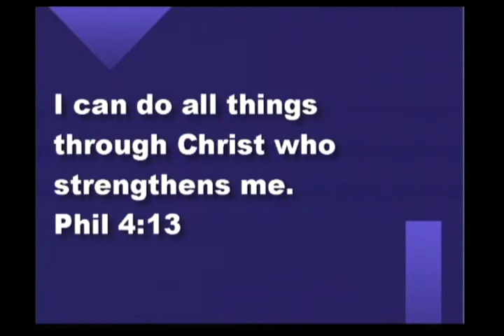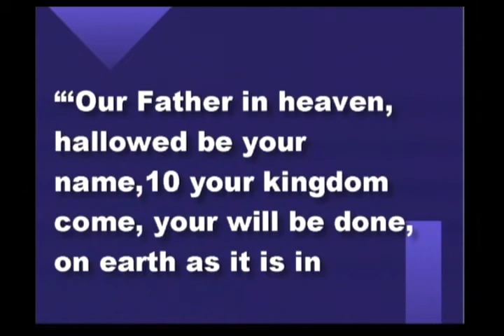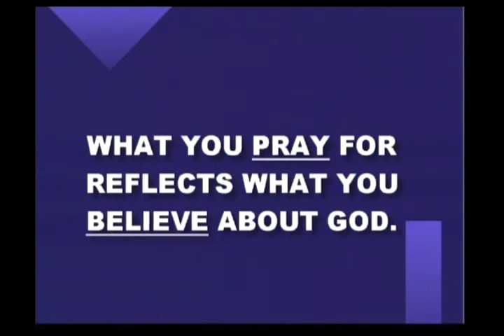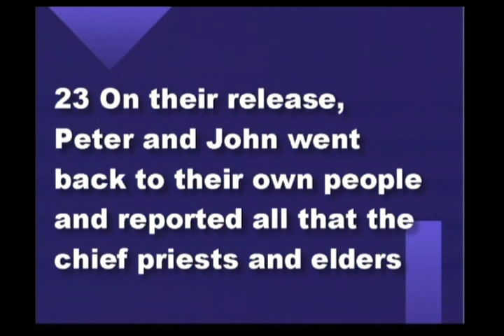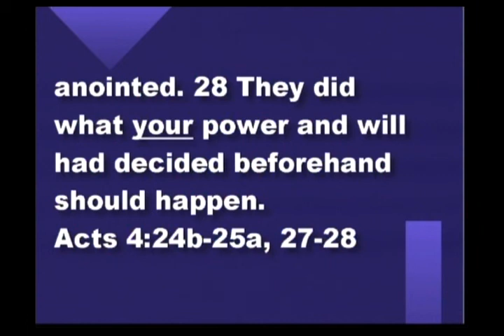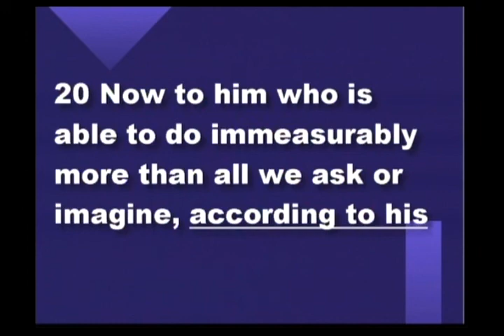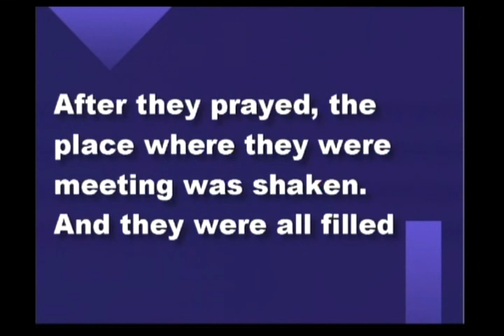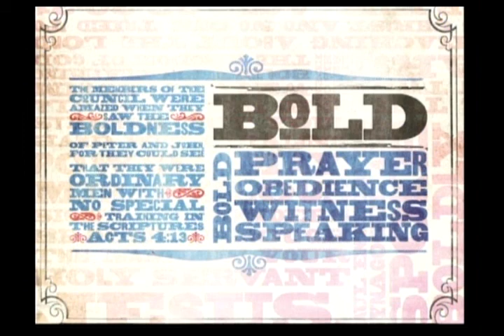“Bold Prayers”—(Pastor Trent) April 15, 2018